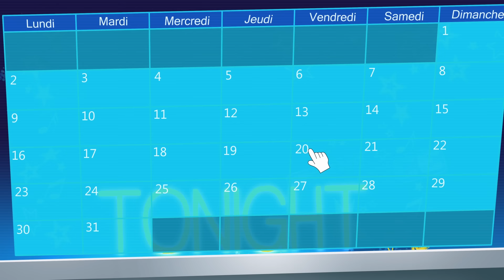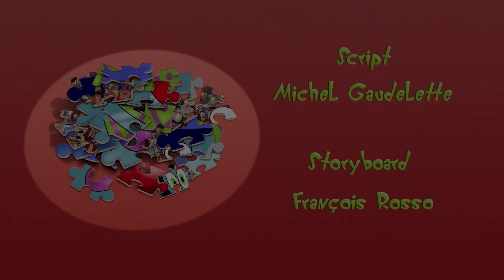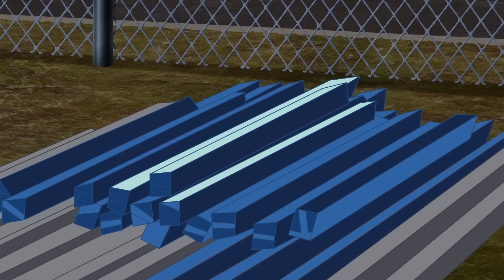Oggy und die Kakerlaken | Was für ein Talent! | Volledige aflevering in HD